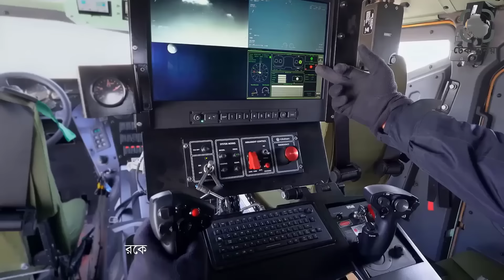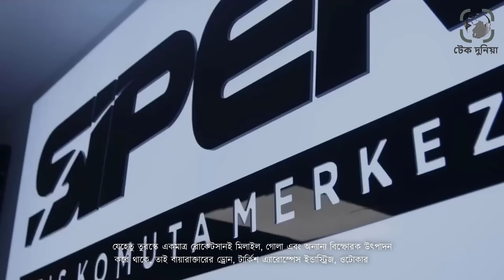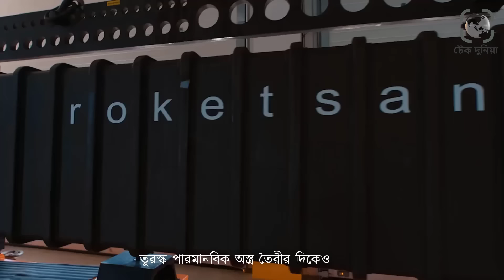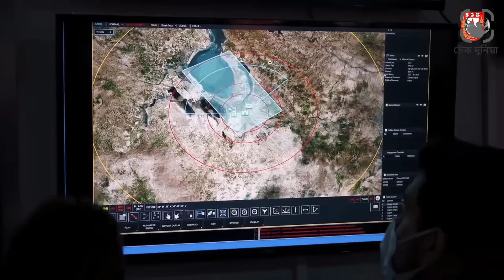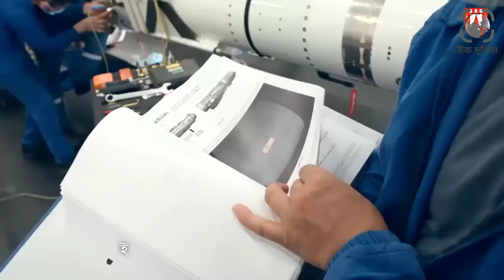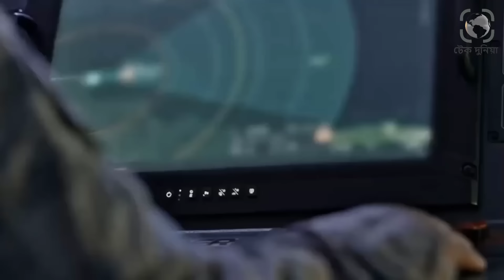তুরস্কের সামরিক শক্তি বৃদ্ধির পিছনের কাহিনী কি ?।তুরস্কের গর্ব অস্ত্র নির্মাতা প্রতিষ্ঠান রকেটসান৷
তুরস্কের বিস্ফোরক জাতীয় অস্ত্র নির্মাতা প্রতিষ্ঠান হচ্ছে রকেটসান৷ তুরস্কের জন্য ব্যলস্টিক মিসাইল এন্টিট্যাংক মিসাইল, এন্টিশিপ মিসাই কিংবা ড্রোনের জন্য এয়ার টু গ্রাউন্ড মিসাইলগুলো কেবল মাত্র এই প্রতিষ্ঠানেই তৈরী হয়৷ এমনকি ভবিষ্যতে পারমানবিক অস্ত্র তৈরীর জন্য তেফান মিসাইলটিও তৈরী করছে এই প্রতিষ্ঠান৷ মিসাইলের পাশাপাশি তুরস্কের স্যাটেলাইট উৎক্ষেপনের জন্য  রকেটগুলো তৈরী করে থাকে রোকেটসন৷ তুরস্ক ছাড়াও বাংলাদেশ, পাকিস্তান, মালেশিয়া এবং ইন্দোনেশিয়ায় অস্ত্র বিক্রিতে বেশ মনযোগী প্রতিষ্ঠানটি৷ আমাদের আজকের ভিডিওটিতে রকেটসান কতটা বড়, কি কি অস্ত্র তৈরী করে এবং ভবিষ্যতের জন্য কি কি অস্ত্র তৈরী করছে তা নিয়ে বিস্তারিত জানাবো৷ তাহলে চলুন তুরস্কের অন্যতম প্রধান অস্ত্র নির্মাতা প্রতিষ্টানটি সম্পর্কে বিস্তারিত জানতে পুরো ভিডিওটি দেখা যাক৷